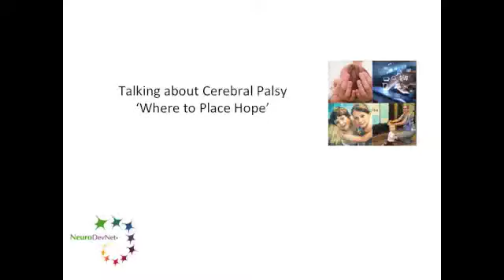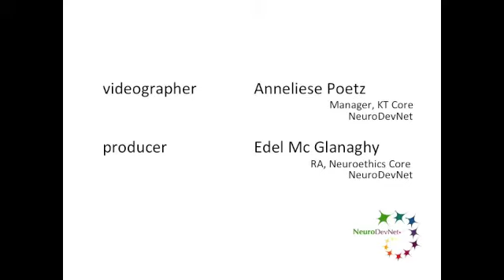Talking about Cerebral Palsy: Where to place hope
Meet Dr. Adam Kirton, a Pediatric Neurologist at Alberta Children's Hospital and University of Calgary. Here, in a conversation with Dr. Judy Illes, he discusses the visibility of alternative therapies for cerebral palsy and the ethical issues around where families 'place hope'